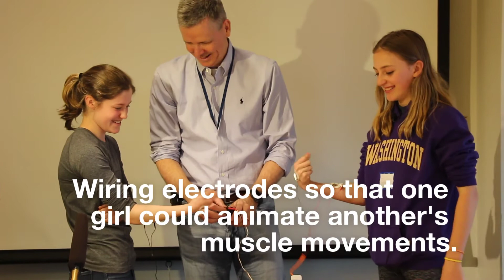Lab Visits Encourage Girls to Pursue Science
Local middle school student Elena Weitz organizes lab tours to encourage her female classmates to pursue careers in science. They recently visited labs at the Institute for Stem Cell and Regenerative Medicine.